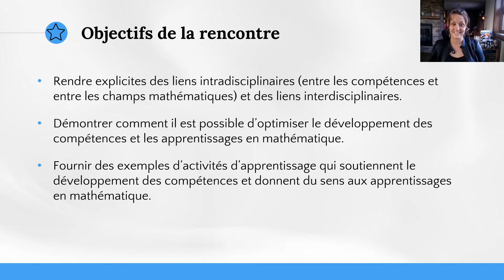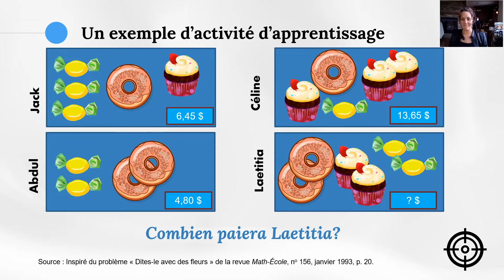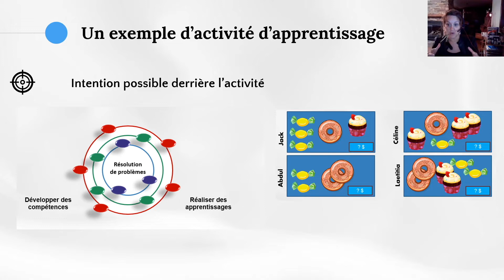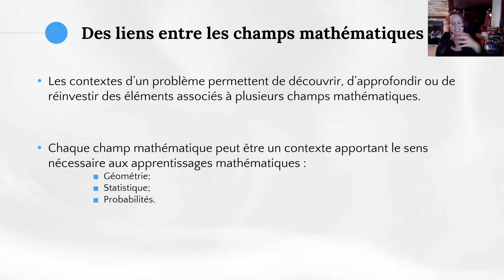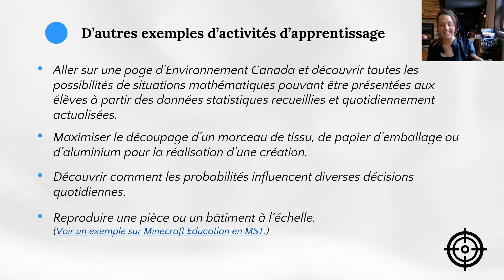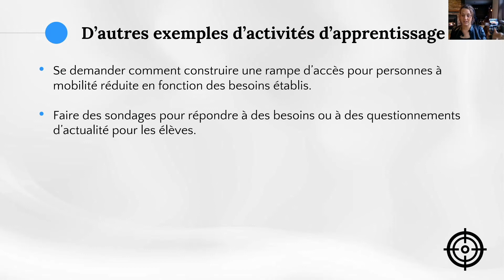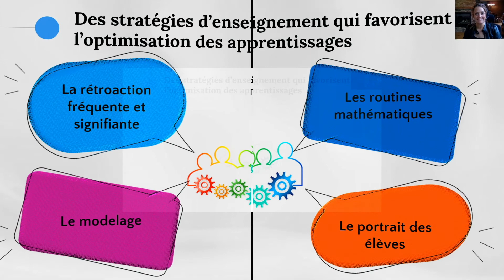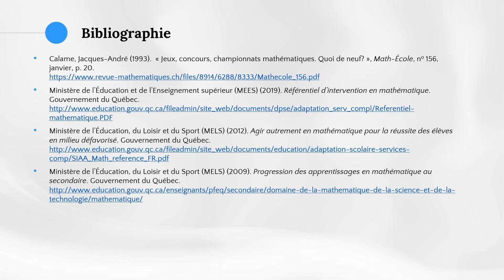Optimiser le développement des compétences en mathématique au 1er cycle du secondaire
Optimiser le développement des compétences en mathématique au 1er cycle du secondaire pour donner du sens aux apprentissages